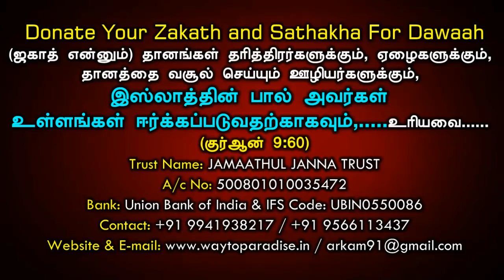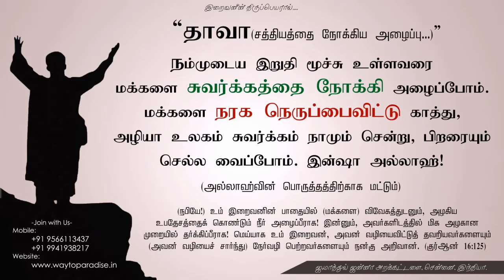இறைவனின் எச்சாிக்கைᴴᴰ┇Kafil @ Manikandan┇Way to Paradise Class